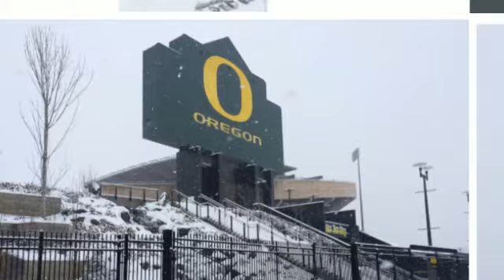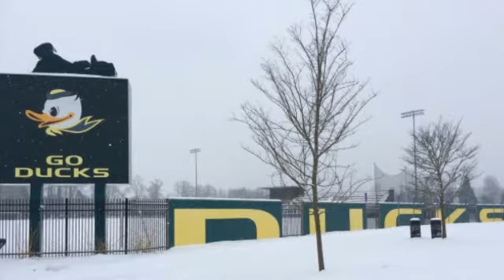UO Snow Day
"It never rains in Autzen Stadium"

Seven Nation Army - White Stripes (Glitch Mob Remix)